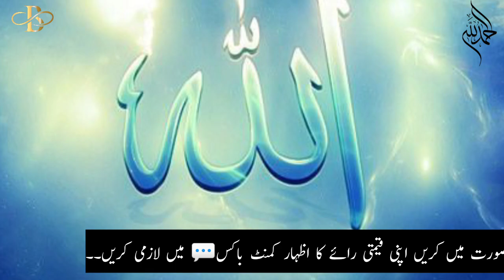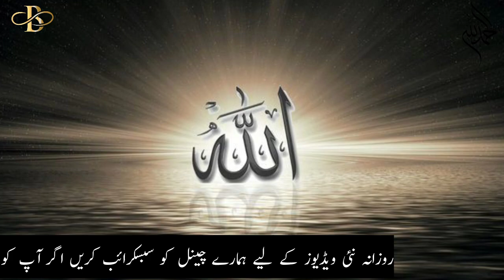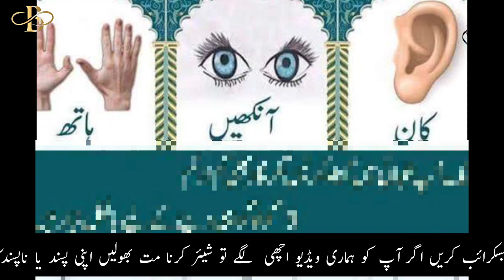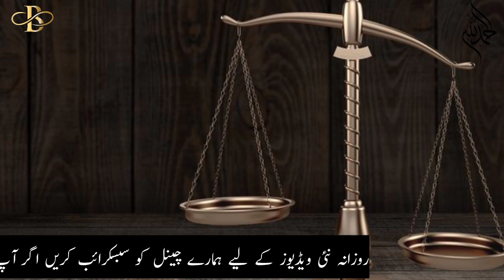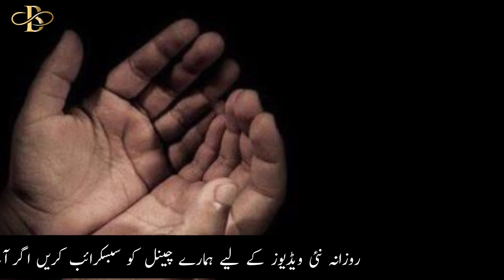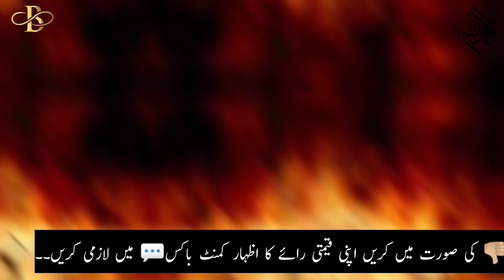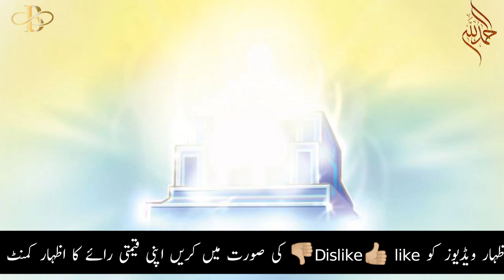قیامت کا خوفناک منظر جب حضرتاسرافیل صور پھونکیں گے | QayamatKab Aye Gi